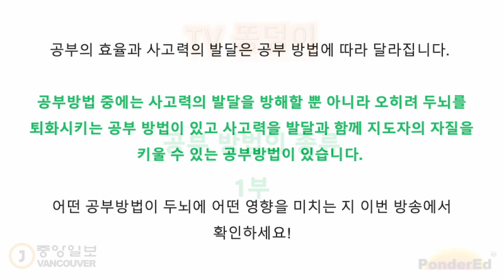두뇌를 발달시키는 공부방법 VS. 두뇌를 퇴화시키는 공부방법 1부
공부의 효율과 사고력의 발달은 공부 방법에 따라 달라집니다.
공부방법 중에는 사고력의 발달을 방해할 뿐 아니라 오히려 두뇌를 퇴화시키는 공부 방법이 있고 사고력을 발달과 함께 지도자의 자질을 키울 수 있는 공부방법이 있습니다.
어떤 공부방법이 두뇌에 어떤 영향을 미치는 지 이번 방송에서 확인하세요!